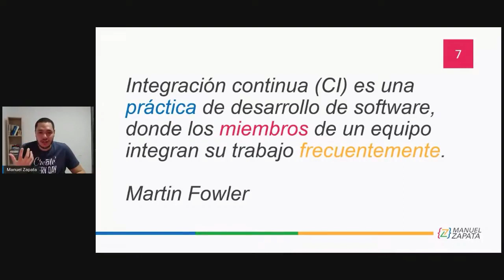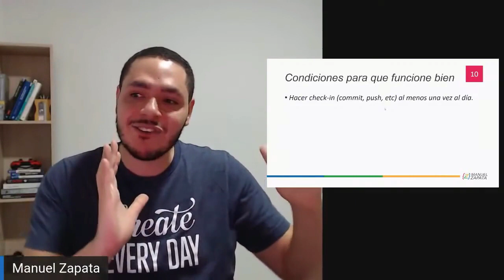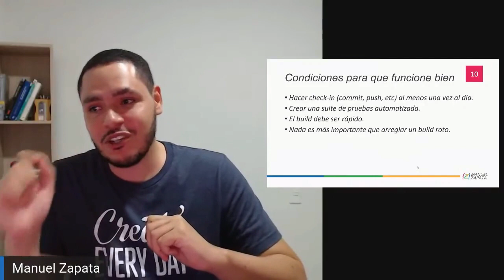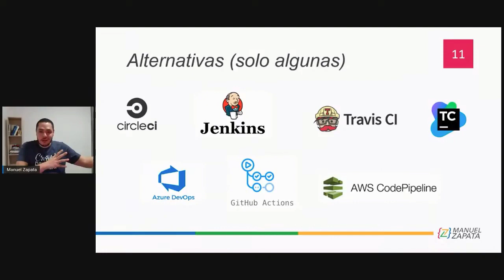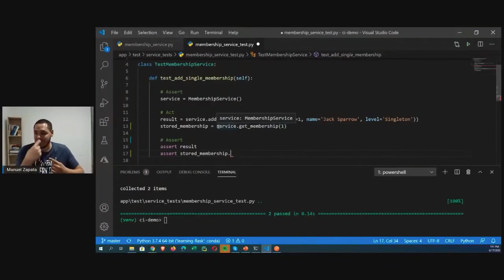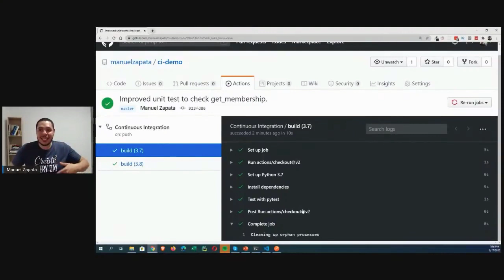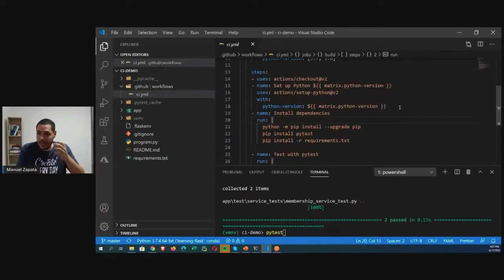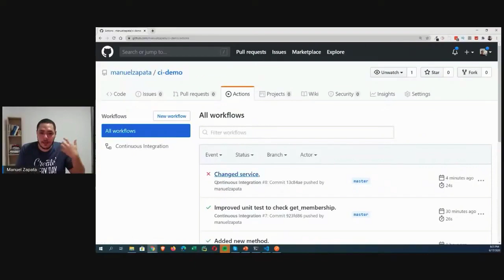Integración Continua: qué es y cómo empezar a usarla en tu proyecto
En este video te explico todo lo que necesitas saber acerca de la Integración continua, además de un ejemplo en código.

00:00 - Introducción
00:05 - ¿Qué es integración continua?
00:32 - ¿Cómo funciona?
05:07 - ¿Qué se necesita antes de empezar?
07:25 - Condiciones para que funcione bien
14:05 - Herramientas de Integración continua
18:10 - Mi experiencia al usar Integración continua
21:59 - Ejemplo en código
45:05 - Conclusiones y cierre